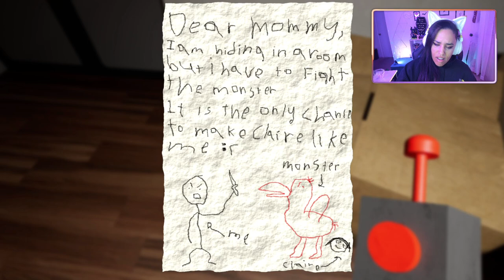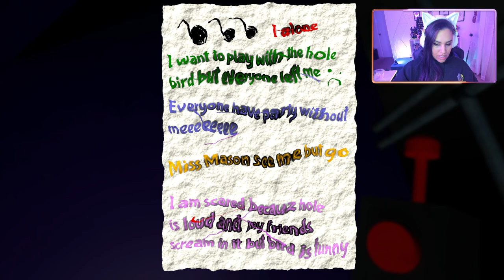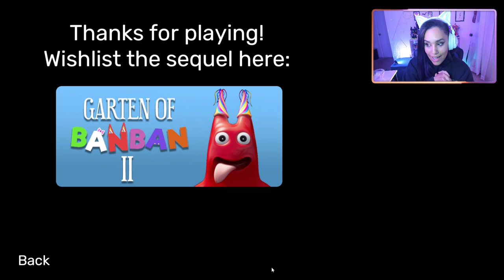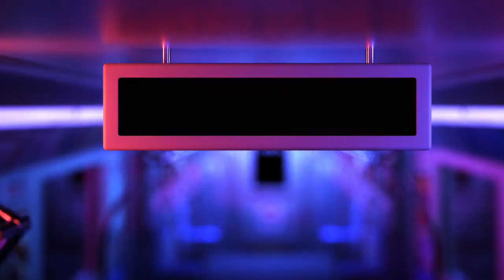ITS GONNA EAT ME | GARTAN OF BANBAN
We're Playing Garten of BANBAN! Never have I Eva been so afraid of a pink painted bird.
Lets just say it doesn't end well for me.